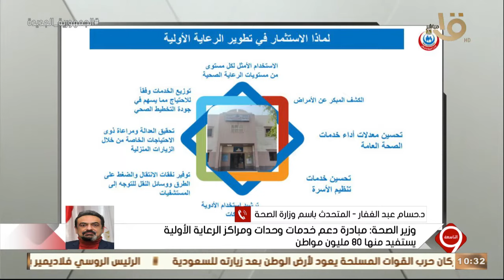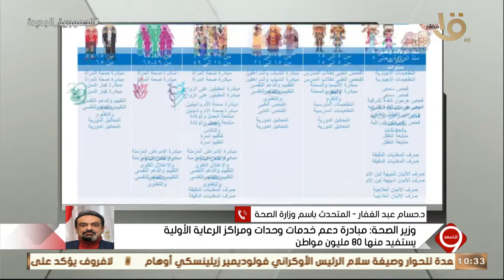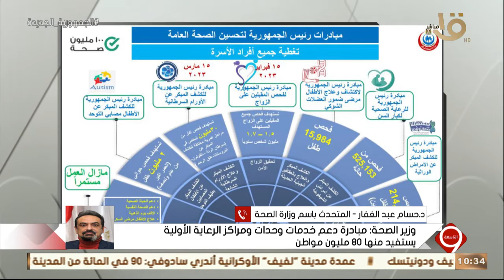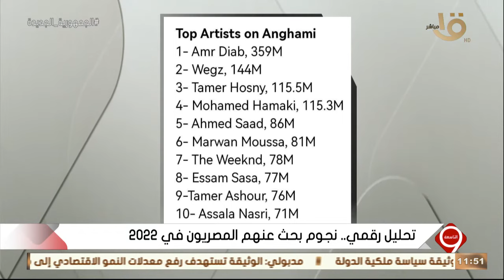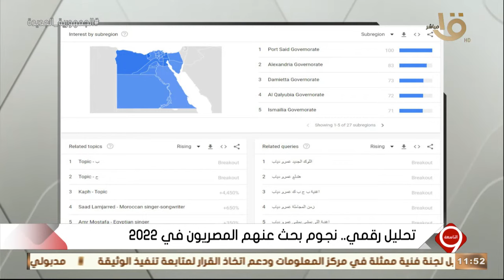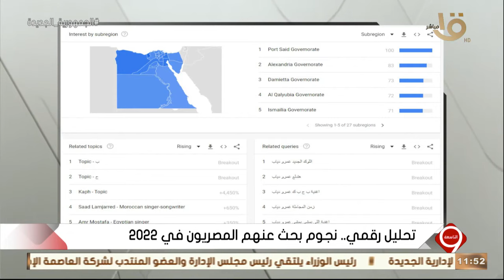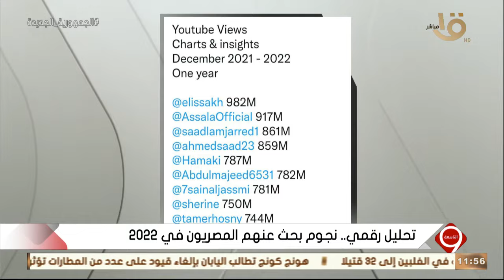التاسعة | مسرحية " تقدر" تحيي مشروع المسرح المدرسي - نجوم بحث عنهم المصريون في 2022 حلقة 29-12-2022